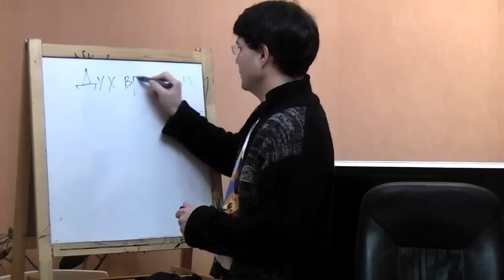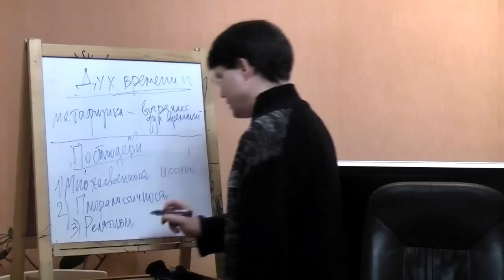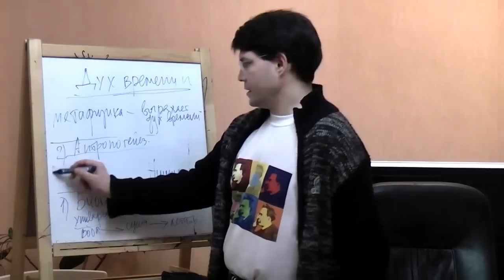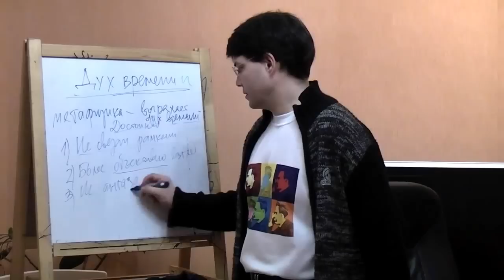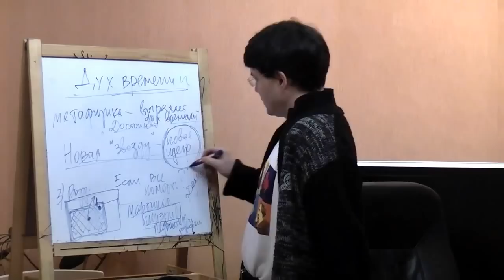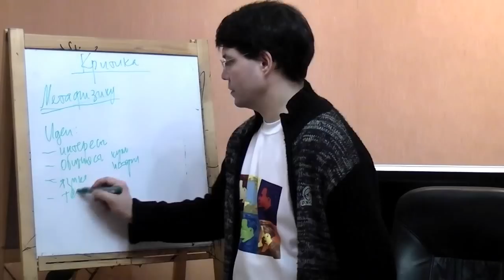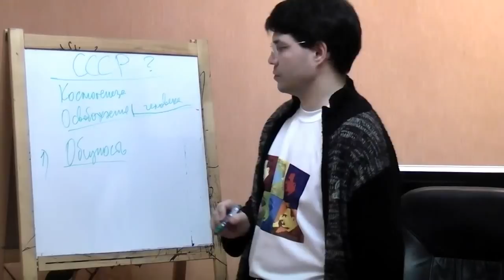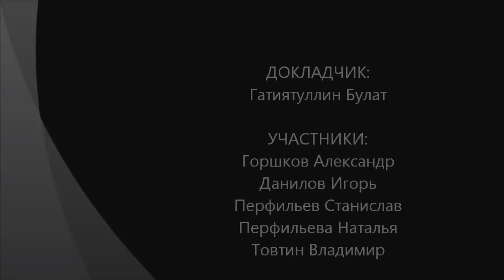"Метафизика Кургиняна" в ситуации Постмодерн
Продолжение доклада "Метафизика Кургиняна" - это постмодерн! Ссылка Кратко изложен в докладе на семинаре: "Что такое "метафизика Кургиняна"? Ссылка Данный доклад подробно обосновывает изложенные там тезисы.
Несколько слов для понимания:
У Кургиняна, как и любого из нас, живущего в современности - одна и та же метафизика, если последнее определять как "предельные основания и категории бытия, человека и социума" (строгое определение). На таком уровне предельных понятий мы живем в общеевропейской метафизике современности -  в ситуации Постмодерна. Но "метафизику" можно понимать как синоним слова "философия" (расхожее словоупотребление). В этом случае, у Кургиняна может быть своя философия - в этом нет ничего особенного. Как понимает термин "метафизика" С.Кургинян? Мне представляется, что он путает эти два значения слова "метафизика" или намеренно манипулирует их неточным словоупотреблением. Дело в том, что свой Сверхмодерн С.Кургинян рассматривает как другую метафизику по отношению к Постмодерну. И в то же время, для Кургиняна характерны такие выражения как "политическая метафизика", "метафизика как основа выживания и развития мира" и другие, в которых слово "метафизика" использована как синоним термина "философия".
Мой доклад иронично показывает, что если метафизику понимать в строгом смысле слова, то эта метафизика у С.Кургиняна точно такая же как и у всех нас - в России и на Западе - метафизика постмодерна, которая отражает дух времени.
Доклад, сделанный в рамках философской работы на "Философском Штурме" Под этим словосочетанием - "метафизика Кургиняна" - мы условно назвали сам феномен активизма, который С.Кургинян проявляет на философском поле поиска новых идей, новой метафизики.
 Докладчик:
 Гатиятуллин Булат, к.филос.н.